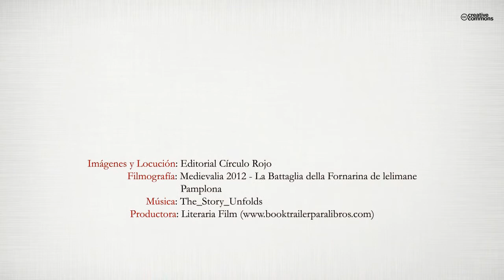A las 10 en el Diez (Booktrailer) - Editorial Círculo Rojo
Un grupo de jóvenes pamploneses sigue su rutina en la Pamplona de 1990 cuando se ven involucrados, sin saberlo, en una operación de búsqueda de un antiguo tesoro por parte de un grupo creado con la intención de dominar Navarra para siempre. Una enigmática historia que se remonta a varios siglos atrás en plena conquista del reino de Navarra allá por 1512. Una novela que mezcla la propia historia del reino, con élites de poder navarras y el meneo social de finales de los ochenta y principios de los noventa en la vieja Iruñea.